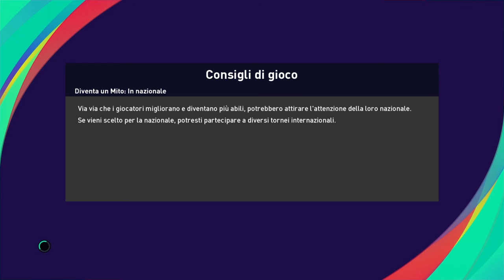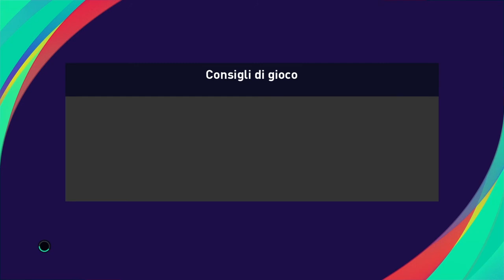Serie B: Playoff - Lecce vs Venezia - Semifinale di ritorno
Un pareggio basterebbe, ma la vittoria aiuterebbe il morale della squadra, per andare in finale molto probabilmente con il Cittadella !!
Noi ci crediamo!! Ragazzi. Noi ci crediamo !!